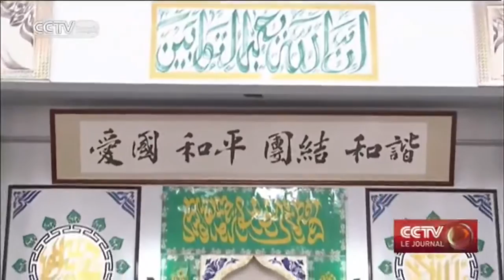Xi Jinping conseille le développement inclusif lors de son voyage dans le Ningxia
Le Président chinois Xi Jinping a mis en avant le développement inclusif lors d'une visite dans la Région autonome Hui du Ningxia dans le nord-ouest de la Chine. En plus de la réduction de la pauvreté, Xi Jinping a également appelé à une harmonie religieuse et à la protection environnementale.